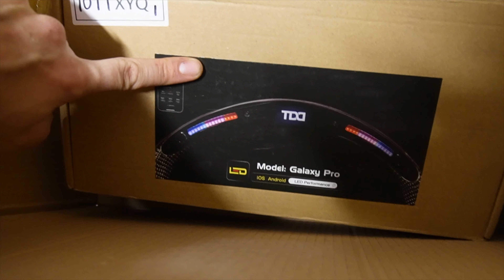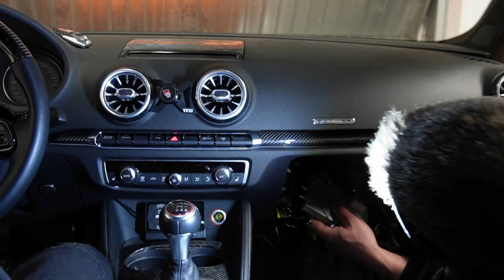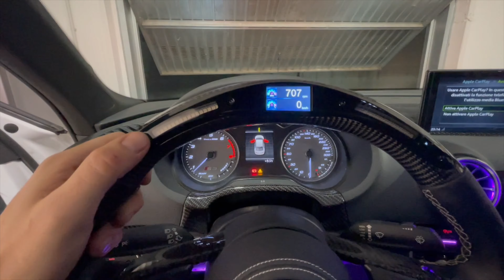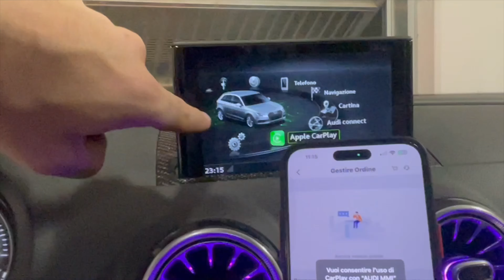Come avere il Carplay ORIGINALE su A3 8V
Come avere il Carplay ORIGIALE su A3 8V.
Nel video vedrete un po di lavorazioni sulla mia S3 abbiamo effettuato uno sblocco componenti per passare da MIB 1 plus a MIB 2 plus e abbiamo cablato il tutto per far funzionare il Carplay Originale,
ah dimenticavo abbiamo aggiornato all'ultima versione i led di cambiata sul volante !

Acquista i prodotti di Amazon consgliati da AmolamiaAudi

Una delle migliori piattaforme di cashback per acquisti su qualsiasi sito testato personalmente!